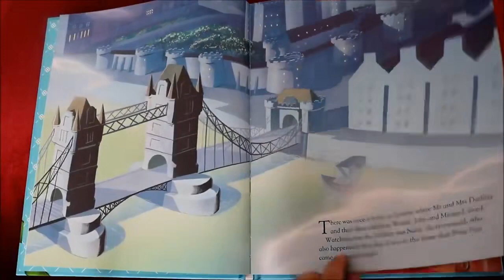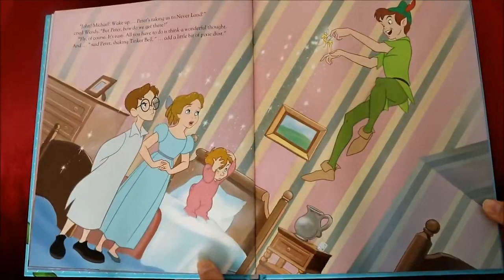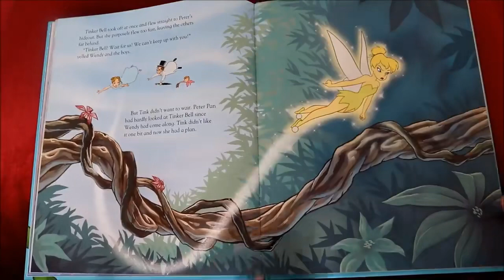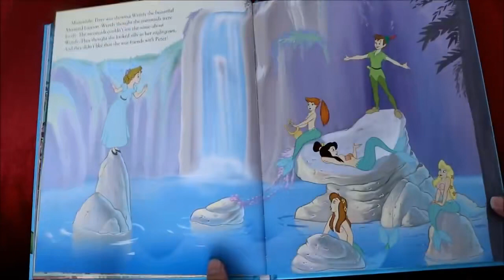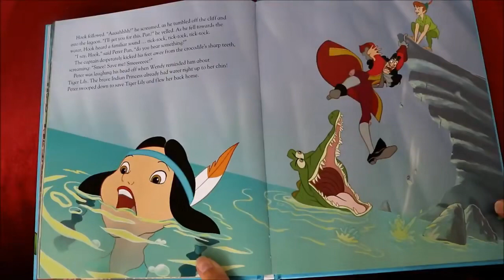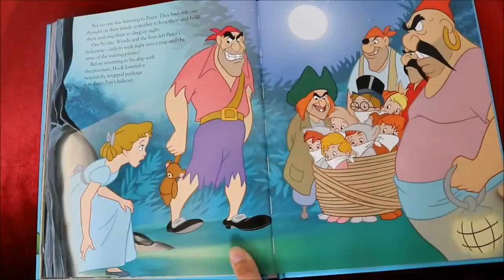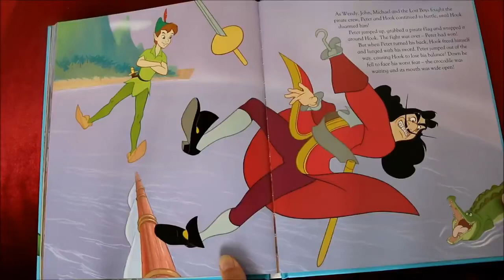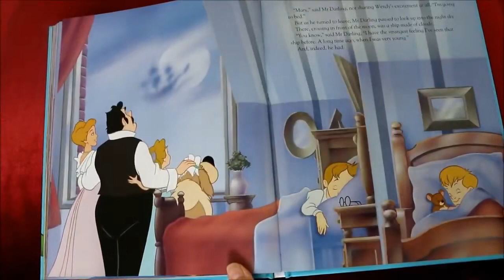Petar Pan - Carobne price (Peter Pan)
Ukoliko Vam se  prica svidela ostavite LIKE i SUB i uzivajte u pricama koje Vas ocekuju.
Petar Pan
Peter Pan Disney
Carobne zvucne price
Magical stories
Bajke za decu